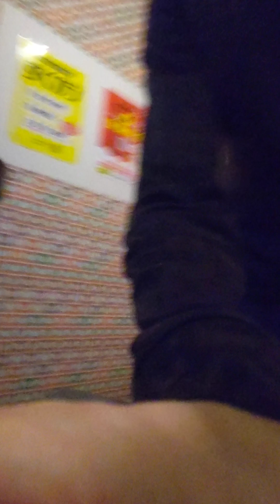SNOW RABBITに気をつけて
パンドラ

TINY TALE

墓前生活

音楽

星の塵

宇宙の夢

孤独の果て

最期の朝

鮮烈な死

イデアの影

狂気。時間。

ラヴ

朝顔

日本＝外開き

欧米＝内開き

分水嶺